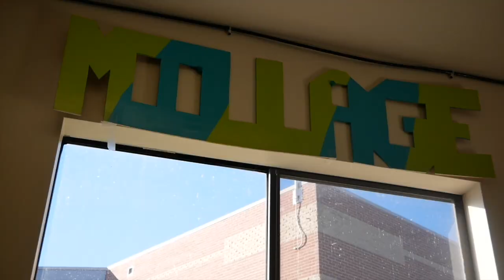NHTV Broadcast 8/30/23